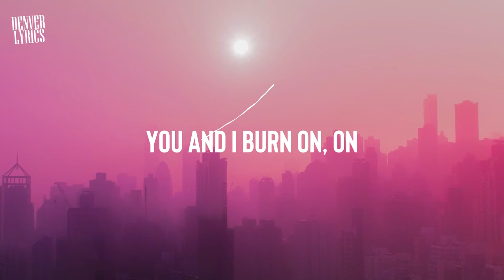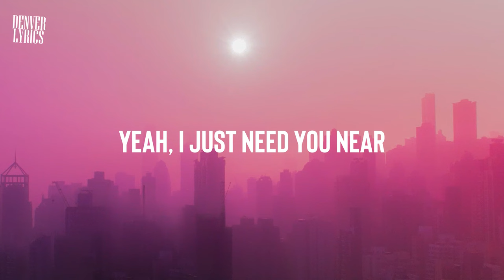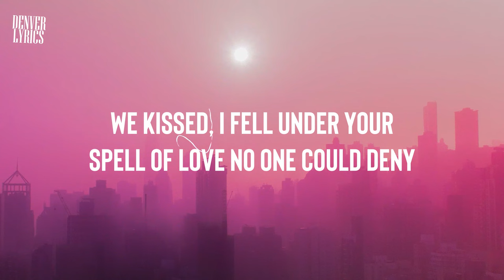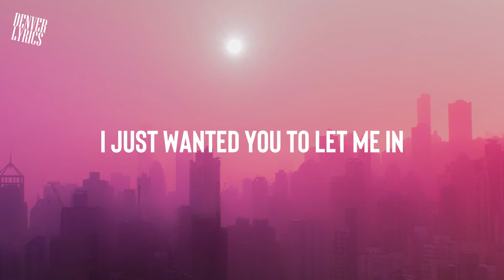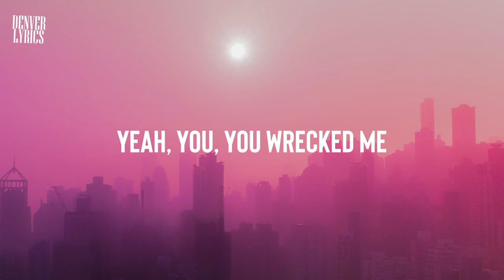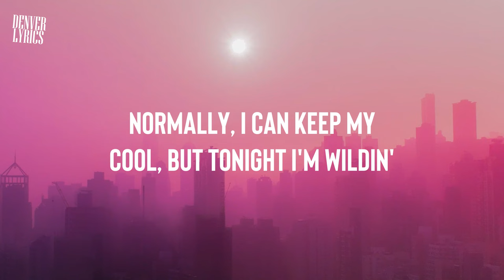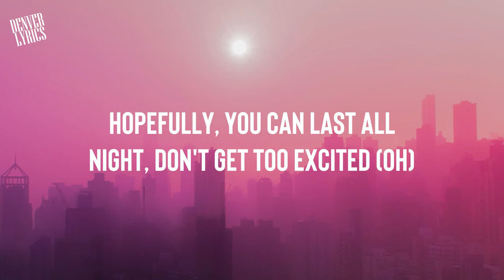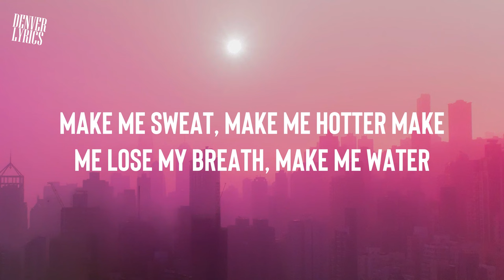Uncover - Zara Larsson (Lyrics)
💎 Denver Lyrics strives to bring the best lyric videos of popular Rap & Hip Hop songs !